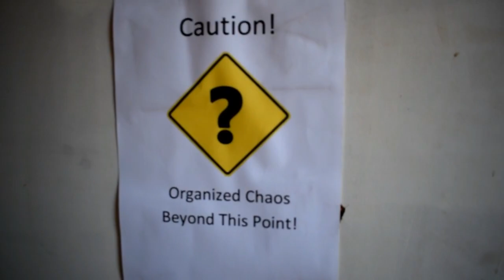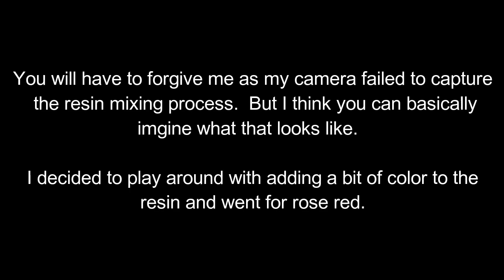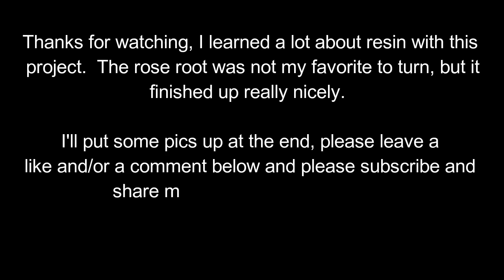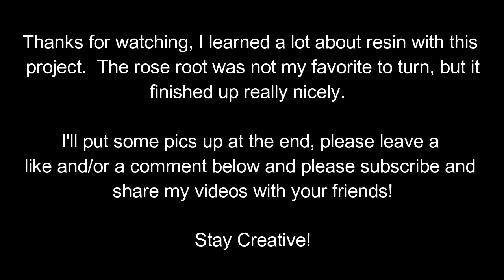Turning a Rose Root Hollow Form Bowl (fixed with resin)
I was given a very weird and seemingly impossible piece of wood by a very considerate friend almost a year ago.  He gave me a large rose root he had unearthed.  I left it for almost a year to dry and today I decided to try something with it.

This project took me in directions I didn't plan for, but it was fun the whole time.  I am very pleased with the result, especially given the potential for failure with such an unpredictable piece of wood.

If you like my work, you can see more of it on my Etsy site, linked below.

We post things often and look forward to your feedback!

(I do not own or claim to own any of this music)

Stay Creative!